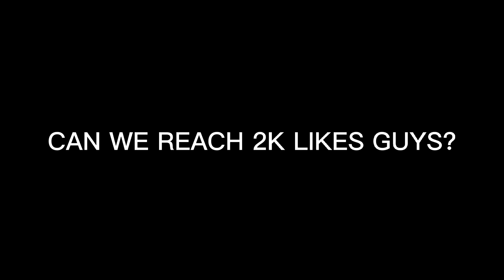8 MINUTES 20 KILLS ONLY 1% OF SABER USERS KNOW THIS BUILD!! BEST BUILD AND EMBLEM FOR 2022